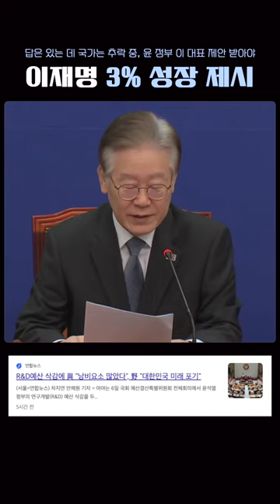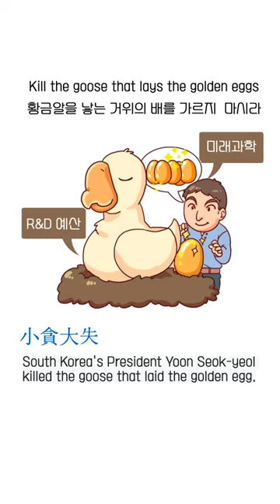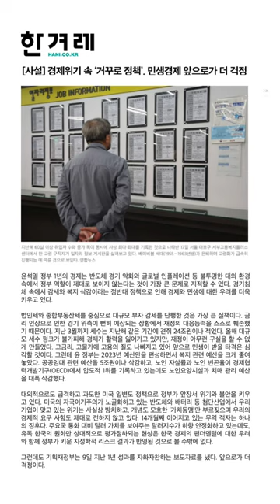이재명 대표 윤정부에 "민생무정부 상태", R&D 예산 국회서 복구 나서 '여야 합동 윤 정부 맞선다'